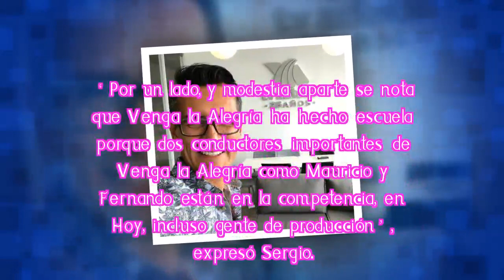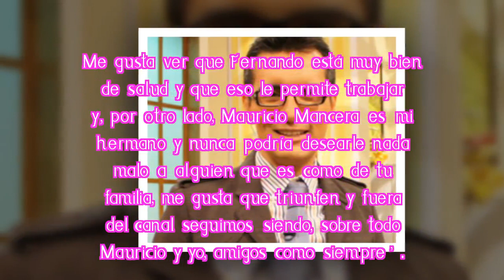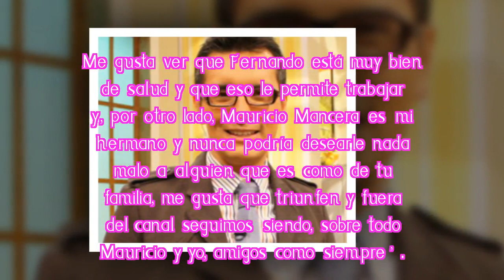Sergio Sepúlveda habla de excompañeros que participan en Hoy de Televisa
Sergio Sepúlveda se convirtió en tendencia durante la mañana, pues hizo un comentario durante el programa Venga la Alegría en el que habló de sus excompañeros Fernando del Solar y Mauricio Mancera.